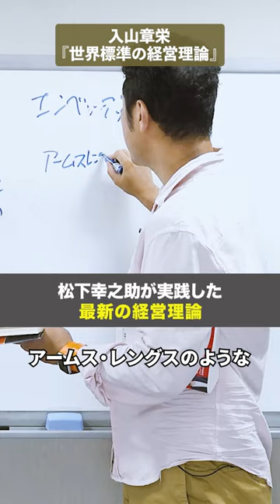松下幸之助が実践した最新の経営理論【入山章栄の世界標準の経営理論】入山章栄